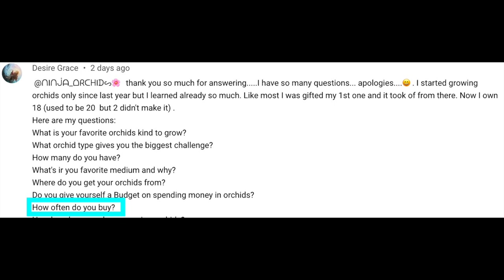How often do I buy orchids?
Desire Grace, here is your Ninja Clip, answering your question: 'How often do I buy orchids?'
My environment:
Mediterranean climate, hot summers / mild winters
45% - 85% humidity, with regular airflow
Thumbnail / Outro Image:   Bodum.westernscandinavia.org
Orchid growing supplies:
               Seramis, Akadama
Water: Reverse Osmosis
Insecticidal Soap
General PPM: 300 Summer, or in active growth
                          150 Winter, RO Water and KelpMax only